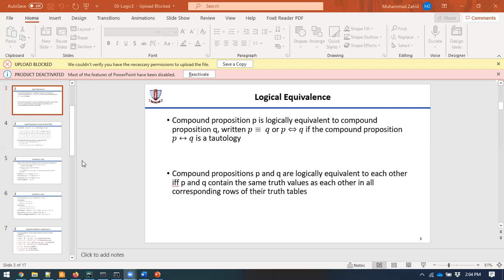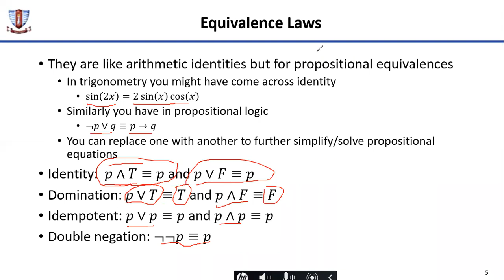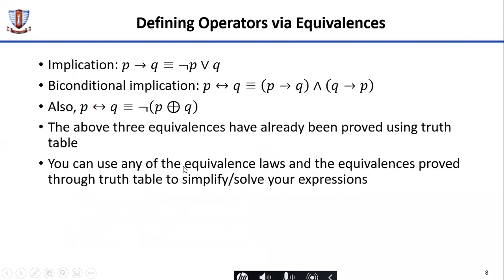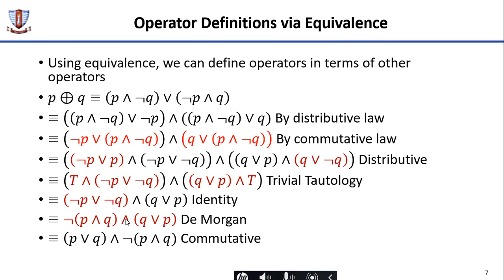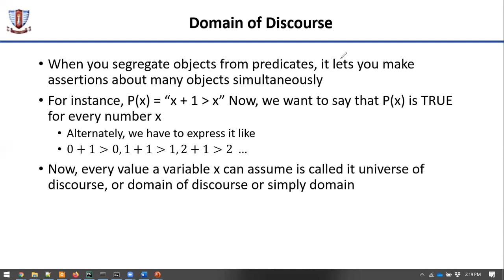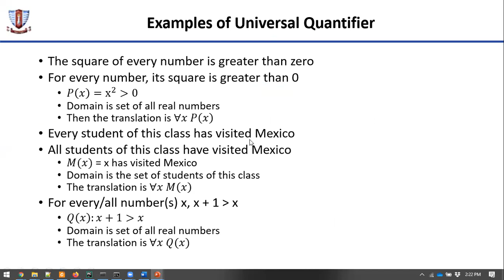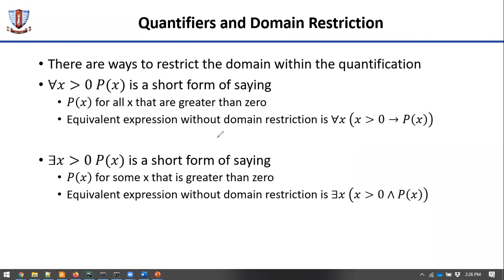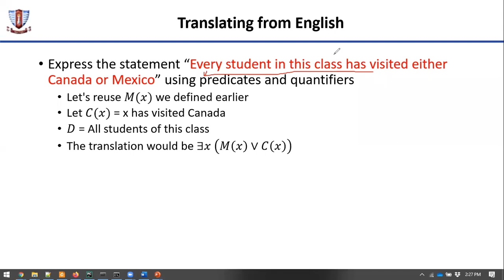BS 2nd Evening QA: Lec 1 through 6 Part 1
This is part 1 of the QA session conducted with BS 2nd evening.